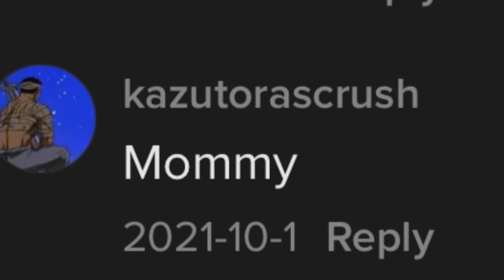LEGS W/ LEAN BEEF PATTY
SUB TO  @theleanbeefpatty

NEW daily workout app (Dubs Club) with follow along video and exclusive content is live!

Topics: Leg day with Lean Beef Patty, workout, lean beef patty, jesse james west, jesse james, lifting motivation, muscle mommy, step on me mommy, is lean beef patty natty